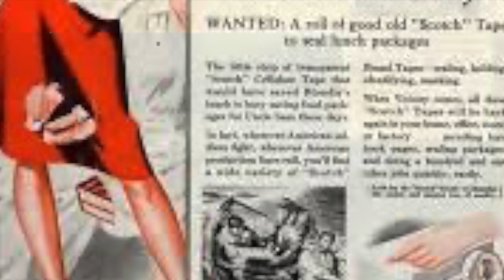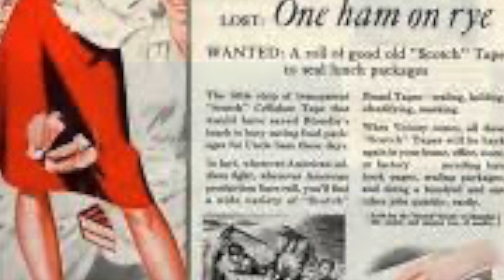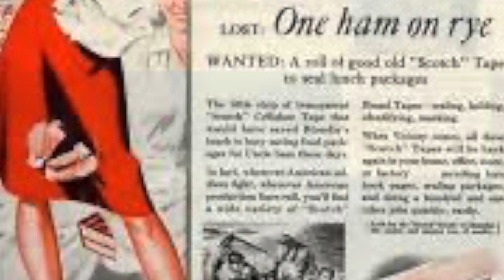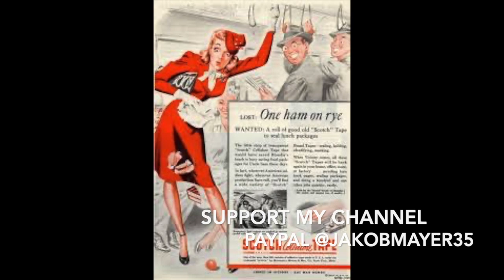it's not for me to say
the song is wrong